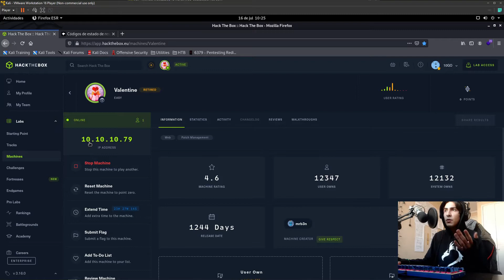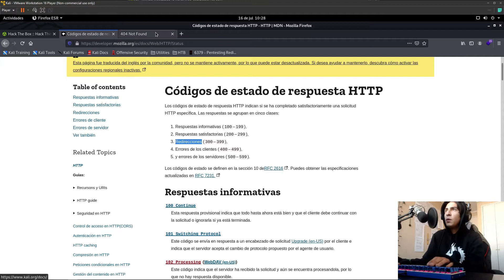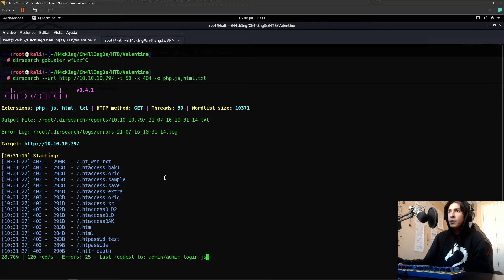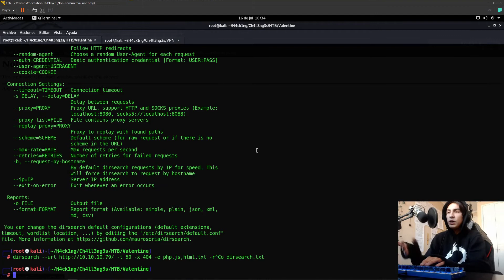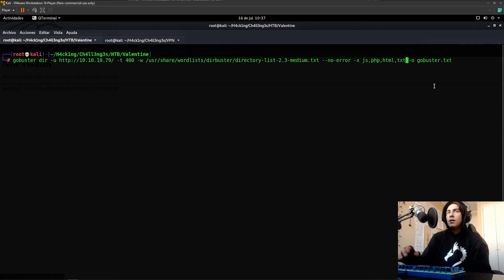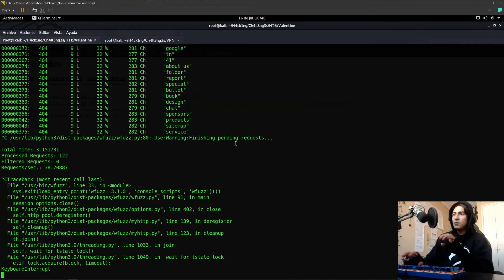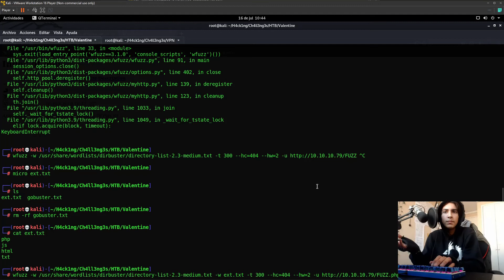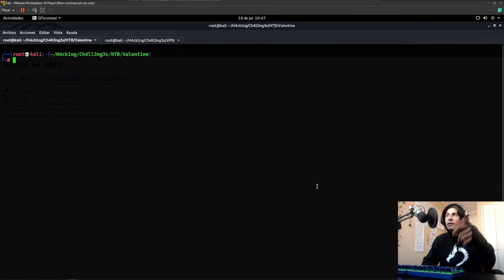FUZZING: QUÉ ES Y CÓMO HACERLO - DIRSEARCH, GOBUSTER Y WFUZZ - 2021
En este video te presento el Fuzzing como una técnica de enumeración fundamental para el Pentesting web a la hora de hacer descubrimiento de directorios y ficheros en servicios tanto HTTP como HTTPS...

Para ello te muestro cómo hacerlo mediante 3 herramientas: Dirsearch, Gobuster y Wfuzz.

Recuerda que cualquier duda tienes mi Instagram o la caja de comentarios...
Espero que el video sea de tu agrado, cualquier sugerencia siempre será bienvenida!

Cualquier ME GUSTA es bienvenido